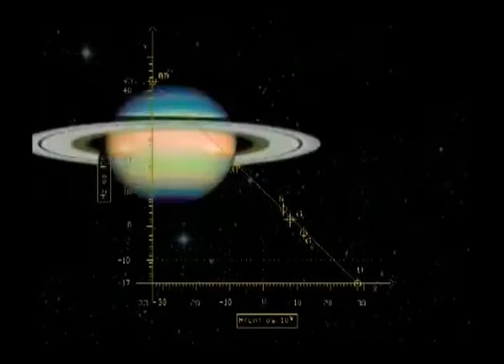Nassim Haramein - What is a Black Hole (Whole)?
What is a black hole (whole)?
Excerpt from The Resonance Science Foundation's short film, "The Power of Spin".

Featuring: Nassim Haramein & Dr. Michael Hyson

Learn more in the Resonance Academy, a comprehensive, self-paced online multimedia course packed with 30 years of research designed to provide a foundation of understanding of the field of Unified Physics and its implications and applications. People from over 80 different countries are engaging with each other and a progressive faculty team in a co-creative thriving learning community, participating in live monthly hang-outs with Nassim Haramein & the Resonance Science Foundation faculty, a 24-hour live discussion boards, 6 in-depth educational modules, extensive source reference materials and monthly live group video interactions with a community of like-minds.